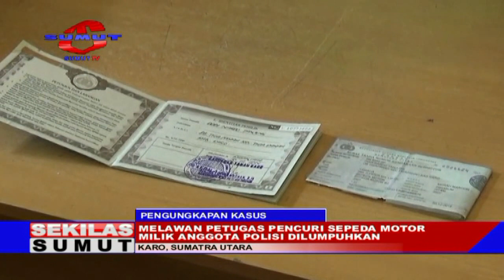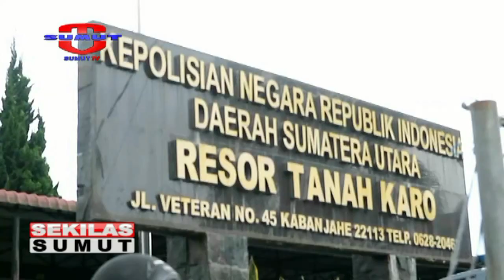MELAWAN PETUGAS PENCURI SEPEDA MOTOR ANGGOTA POLISI DI LUMPUHKAN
Polres Tanah Karo/ Menangkap Pelaku Pencurian Sepeda Motor Milik Seorang Anggota Polri Di Kecamatan Tiga Panah/ Kabupaten Karo/ Sumatera Utara// Pelaku Terpaksa Dilumpuhkan Dengan Timah Panas Karena Berusaha Melawan Petugas//

Saksikan info berita terkini di :
SEPUTAR SUMUT PAGI : Setiap hari Pukul 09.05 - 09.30 WIB
SEPUTAR SUMUT SIANG : Setiap hari Pukul 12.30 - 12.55 WIB
SEKILAS SUMUT : Setiap hari Pukul 12.55, 14.00 dan 15.00 WIB